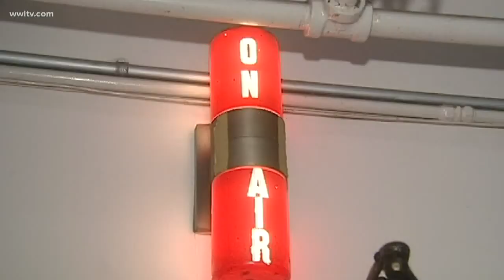Celebrating 40 years of Victor Newman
Our very own Eric Paulsen sits down with the face of daytime TV, Eric Braeden of Young and the Restless to reminisce on his 40 years playing Victor Newman.